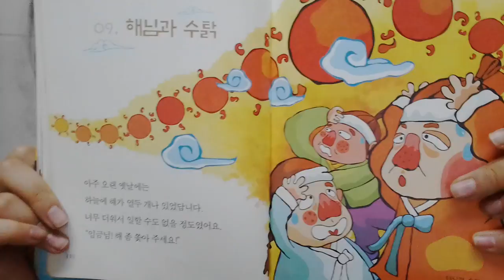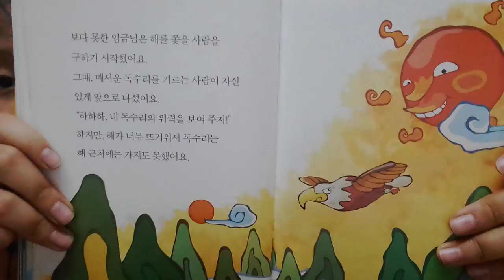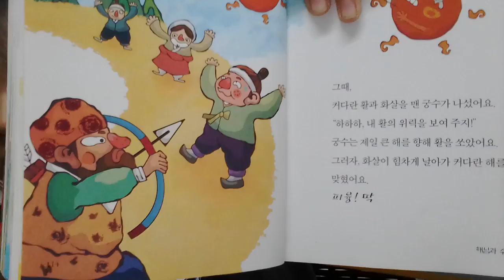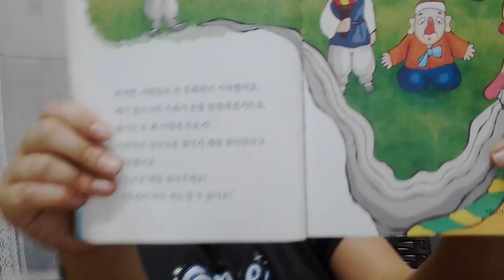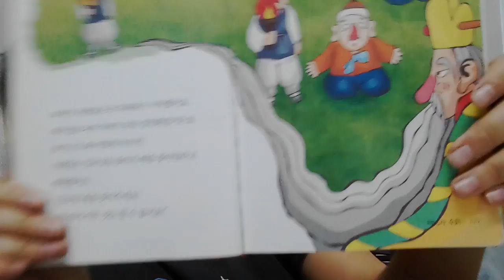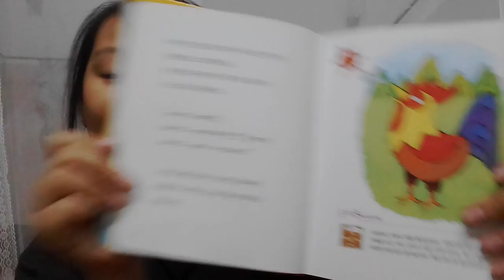‹Kids›Grace：전래동화 해님과 수탉